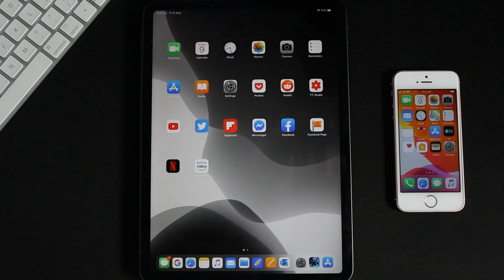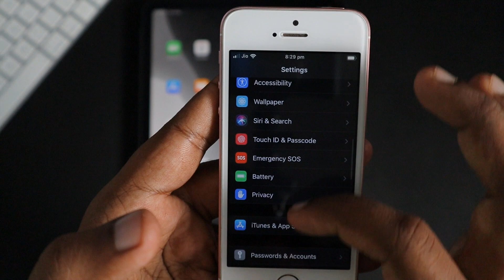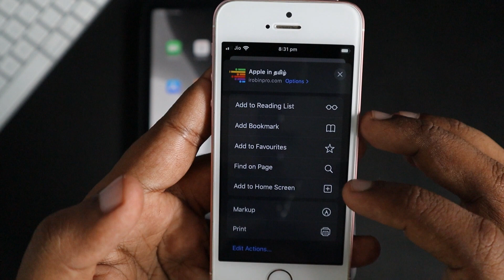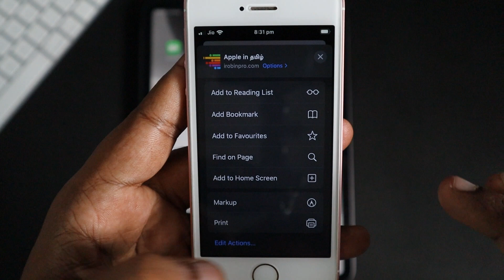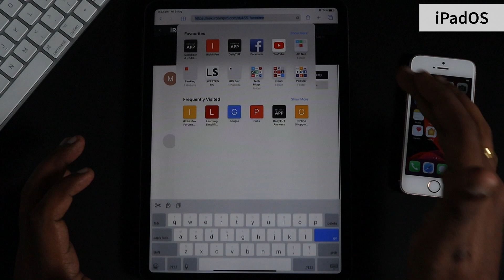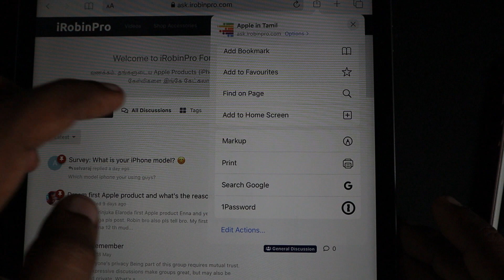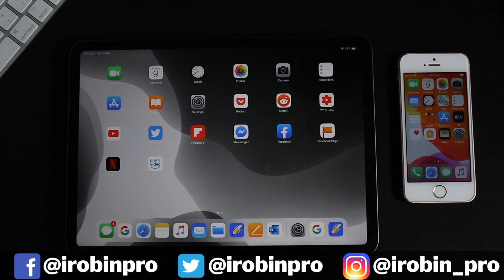iOS 13 and iPadOS 13 Public Beta 5 எப்படி இருக்கு? Install பண்ணலாமா?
Apple has released iOS 13 and iPad OS 13 Public Beta 5 to Testers. Sharing my thoughts and opinions after using it for 24 hours in iPhone SE and iPad Pro 11 inch.

How to Install and Remove iOS 13 Public Beta in iPhone? (Tamil)

iOS 13 in iPhone SE | 3D Touch and New Features Walk-through (Tamil)